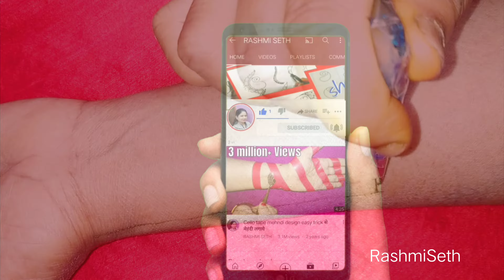बहुत आसान, सरल और सुंदर मेहंदी डिजाइन हाथों के लिए || Very Easy Simple and Beautiful Mehndi Design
बहुत आसान, सरल और सुंदर मेहंदी डिजाइन हाथों के लिए || Very Easy  Simple and Beautiful Mehndi Design for Hands

Hi guys,